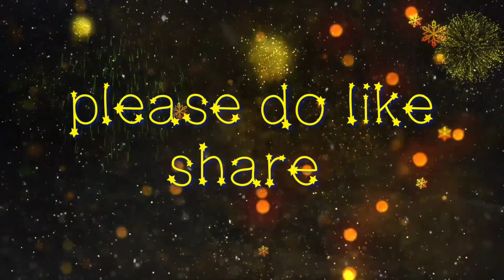Letest nakshi ball chain collection#light weight jewellery collection/sri's world.